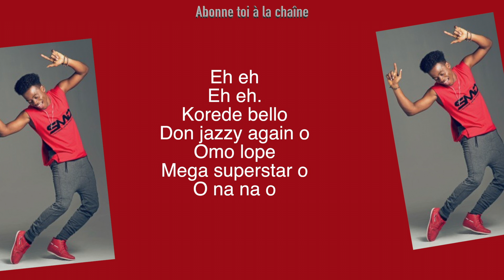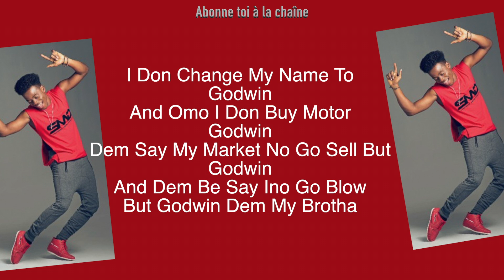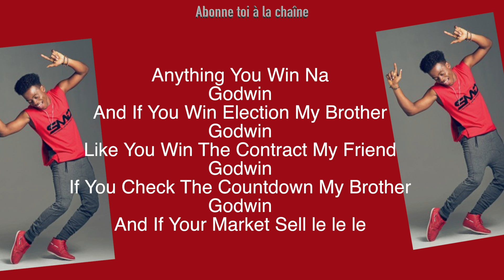Korede Bello - Godwin | Version Karaoke (instrumental + paroles)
Africa Karaoke: Korede Bello - Godwin | Version Karaoke (instrumental+paroles)